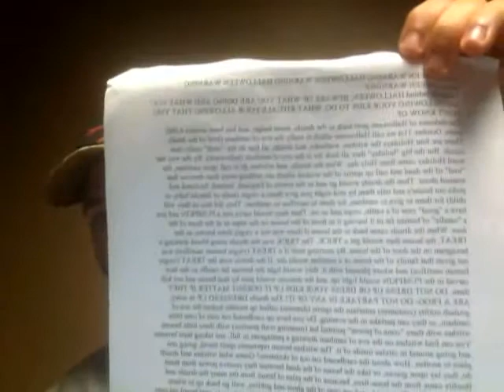HALLOWEEN WARNING! HALLOWEEN WARNING! HALLOWEEN WARNING! ( BY WAKE UP WORLD MINISTRY)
IN THE MIGHTY NAME OF YESHUA (JESUS) THEE KING OF KINGS MAY YOUR HOME BE PROTECTED FROM EVIL! AMEN.

Pastor Nathaniel Wenger
Wake Up World Ministry